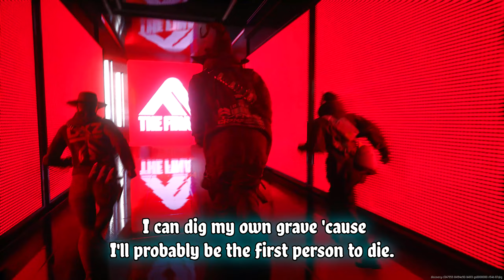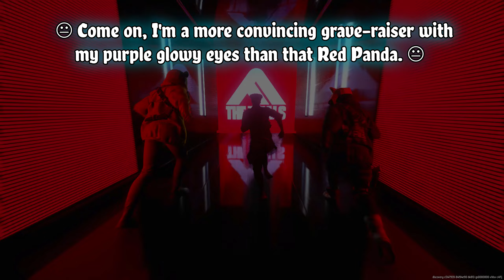Halloween at Christmas in THE FINALS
Yeah I'm a few months late but let's mess up THE FINALS timelines like a rift in the very fabric of the Christmas skins.

If you're a sweetie or a sweaty then join our sleepy discord and introduce yourself in an hilarious manner

We respect those who inspire us to make these videos like videogamedunkey, Shroud and FLEEKAZOID.